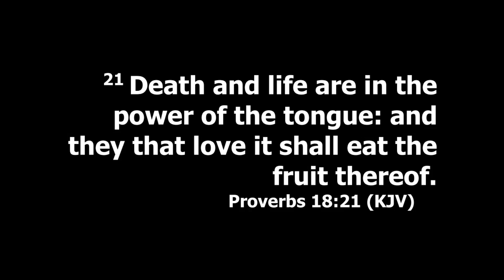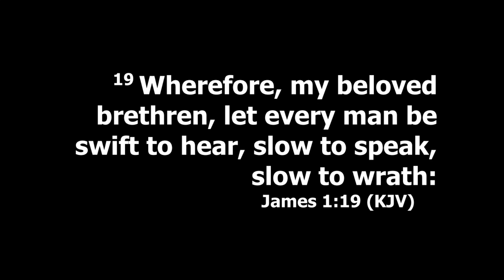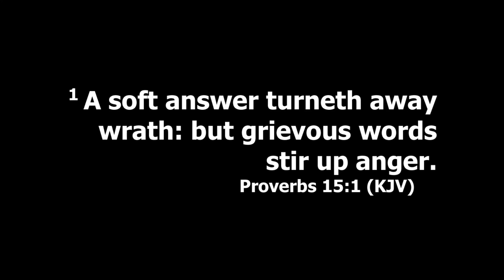Words We Speak 2024 Pastor Carl Barfield GLCTV PS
Powerful examination of the words we speak preached by Carl Barfield, Youth Pastor at Gospel Lighthouse Church in Blytheville, Arkansas on Wednesday Night, May 1st, 2024.

Pastors J.C. & Crystal Seward
Gospel Lighthouse Church
Blytheville, Arkansas